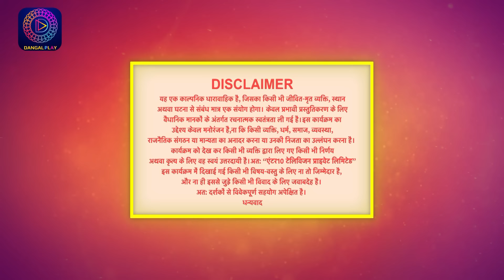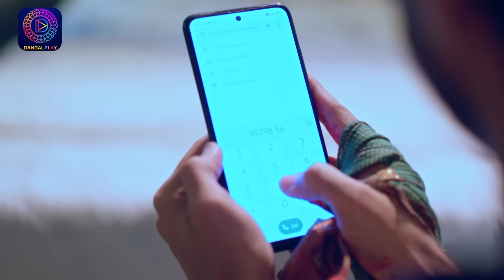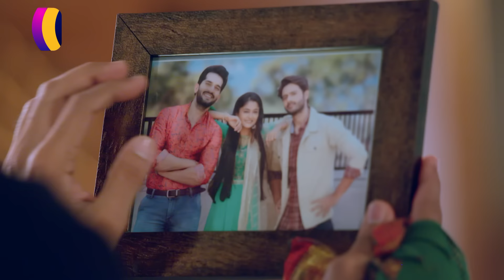बिंदिया सरकार | EP 75 | Full Episode | Bindiya Sarkar | Dangal TV